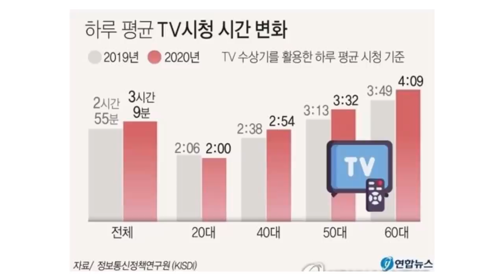돈이 없을 수 밖에 없는 특징, 다 이유가 있다 - 원더풀 인생후반전